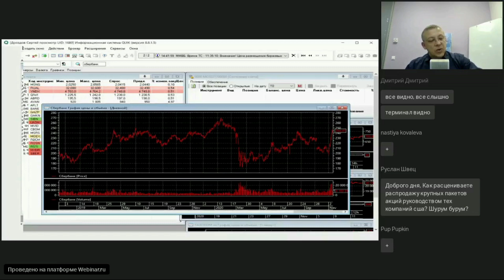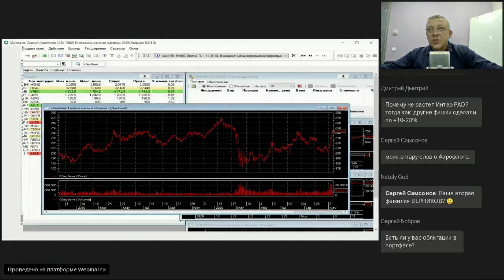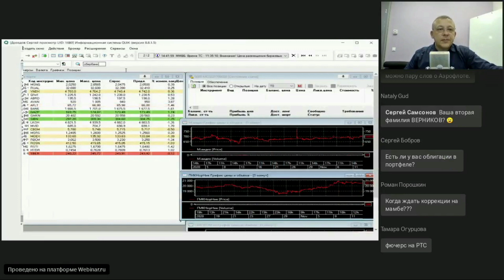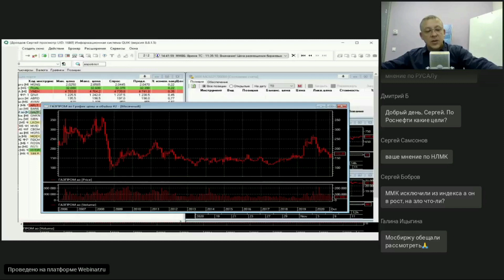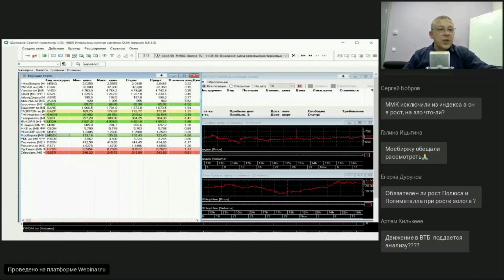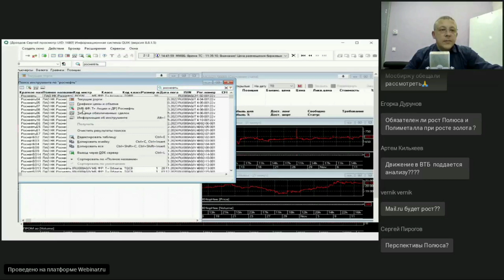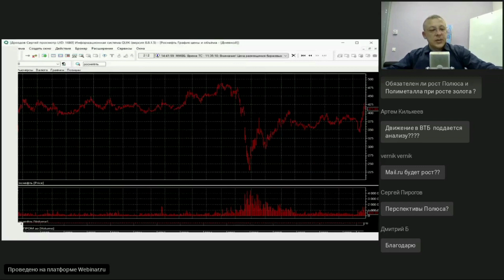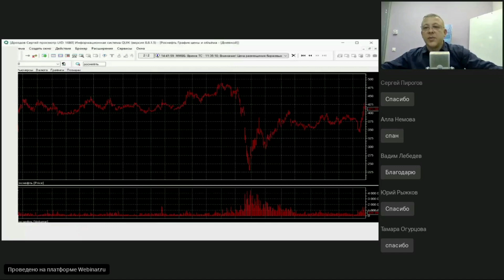Вебинар "Взгляд на рынок" с Сергеем Дроздовым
Запись вебинара "Взгляд на рынок" с Сергеем Дроздовым от 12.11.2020

★ Интернет-трейдинг, ИИС
★ Глобальные рынки
★ Структурные продукты
★ Доверительное управление

1-е место среди российских инвестбанков по точности прогнозов по версии РБК Quote;
1-й российский брокер на Astana International Exchange (AIX);